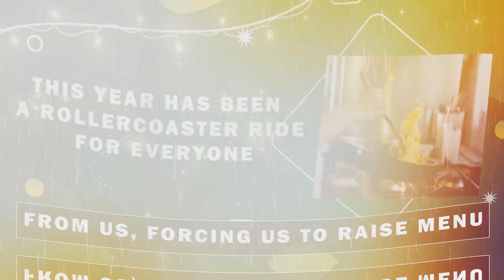Welcome to Home Flavour Asian Restaurant in Newcastle Upton Tyne & Merry Thame and Happy New Year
New year, New beginnings, New takeaway deals!! We are grateful for your love and support in 2022. Keep the love coming in 2023. And please keep ordering delicious takeaways from Home Flavour Asian Restaurant in Newcastle Upton Tyne at exclusive prices via the All Eat App. You'll never be disappointed, we promise.

We look forward to serving you in 2023 and beyond.